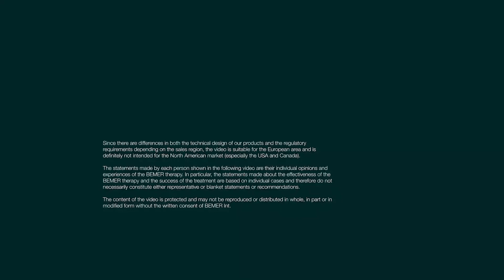Faces of BEMER – a promotional film about physical vascular therapy | EN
Happiness has many faces. This moving video focuses on the happiness that comes with being healthy, feeling alive and living a successful life. On people who stand for BEMER and want to share their experiences with BEMER. They are: The faces of BEMER.

- The BEMER physical vascular therapy improves microcirculation
- Blood flow to the smallest vessels is improved
- BEMER can maintain your health and increase your general wellbeing
- Excellent products for vascular therapy in humans and horses
- Famous athletes like Axel Schulz and Marc Girardelli swear by BEMER
- As a BEMER partner you will discover a wealth of new sales opportunities
- Our sales partners around the world benefit from huge growth potential
- Every day, BEMER continues to grow as a network that spans the globe